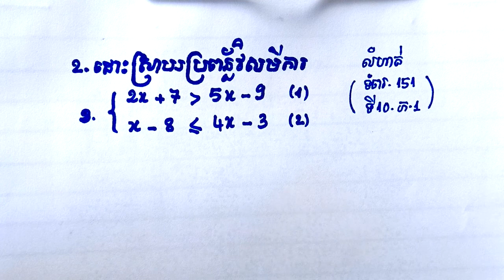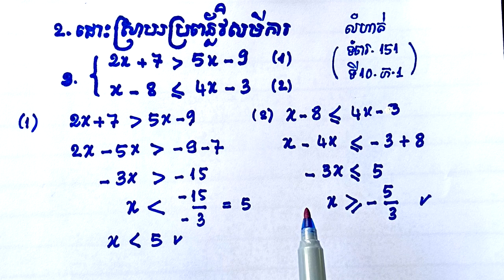ដោះស្រាយប្រព័ន្ធវិសមីការ (បង្ហាញលើបន្ទាត់ចំនួន) ទំព័រ១៥១ ទី១០ ភាគ១